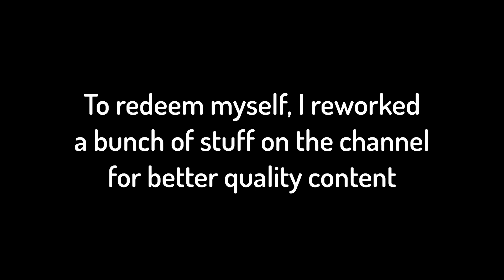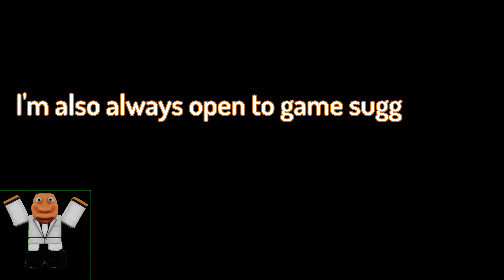THE COMEBACK OF THE YEAR